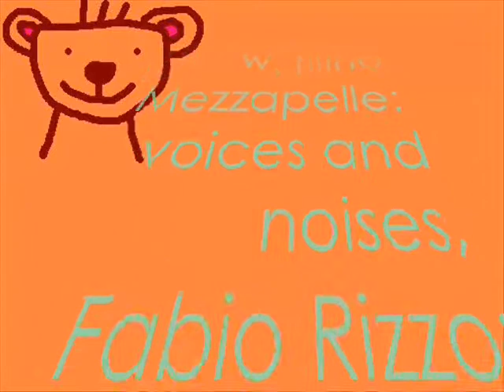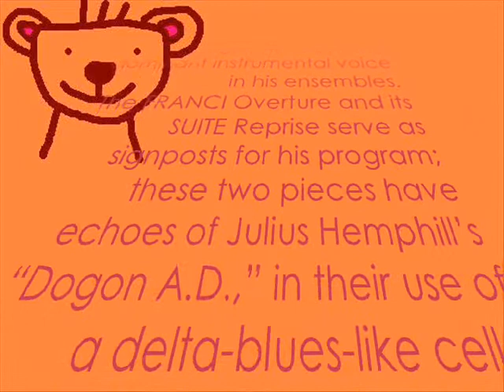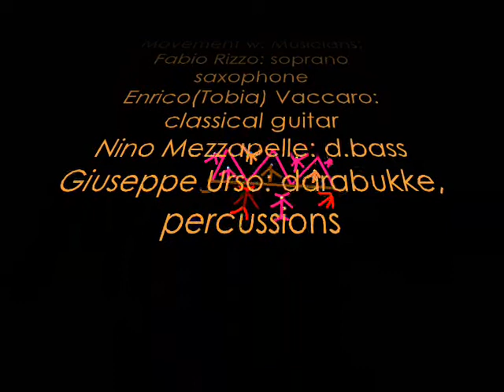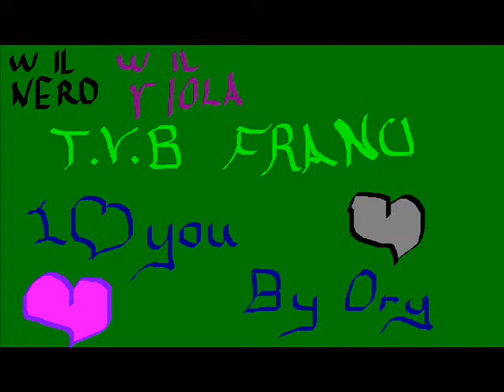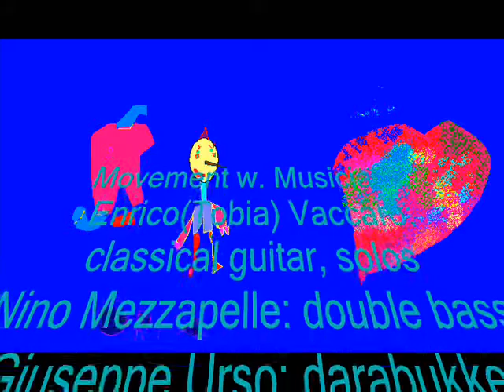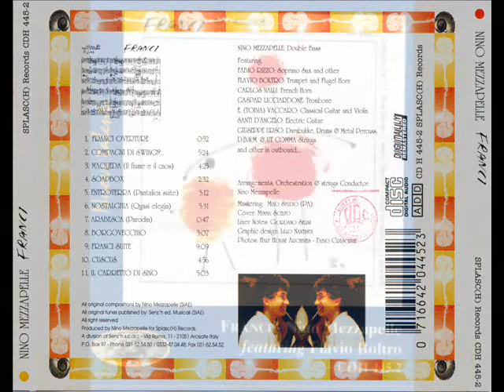"Franci Overture / Franci Suite" by Nino Mezzapelle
"Franci Overture / Franci Suite" (Versione Integrale)
Music from Album "Franci" by Nino Mezzapelle, composer.
Musicians on Franci Overture: Nino Mezzapelle w. Francesco (Franci) Mezzapelle: voices & noises; Fabio Rizzo: keyboard /
FRANCI SUITE:
(I: Intro & Tema: Aspettando Francesco /
II: Impro 1: Il giorno di Franci / III: Impro 2: 3.35 /
IV: Reprise: Tema & Finale), w. Musicians:
Carmelo Nicotra : cello cadenced on Intro & Final;
Fabio Rizzo: soprano saxophone, solos;
Enrico (Tobia) Vaccaro: classical guitar, solos;
Nino Mezzapelle: bass;
Giuseppe Urso: darabukke, percussions;
D.B.N.M. Strings: Silviu Dima: violin; Carolyn Baldacchini: viola;
Geza Nagy: cello; Nino Mezzapelle. double bass.

Splasch Records CDH 445-2
Ed. Mus. Sez'h (Arcisate-Italy)

Featuring: Flavio Boltro, trmpt & fl.horn / Fabio Rizzo: s.sax, Keyb; Giuseppe Urso: dr-percuss; E. Tobia Vaccaro: cl guitar, vl; Santi D'Angelo: el guitar; Gaspar Licciardone: tr.ne; Carlos Nalli: f.horn; Francesco(Franci)Mezzapelle: vc-noises & OtherOutboundMusicians

If you have some time and you want, visit Nino on myspace:
music composed by Nino Mezzapelle